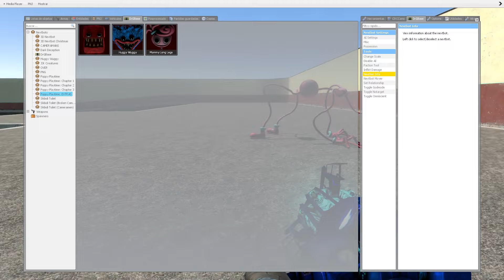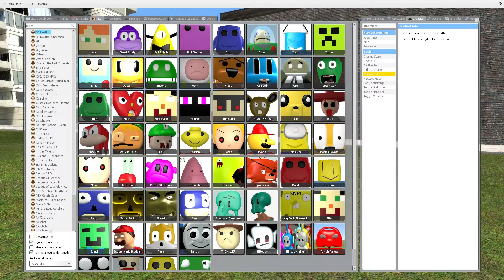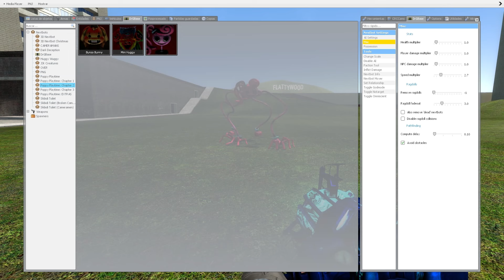Poppy Playtime Nextbots vs 3D Bad Nextbots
Poppy Playtime Nextbots